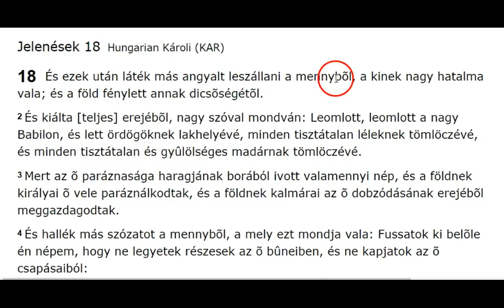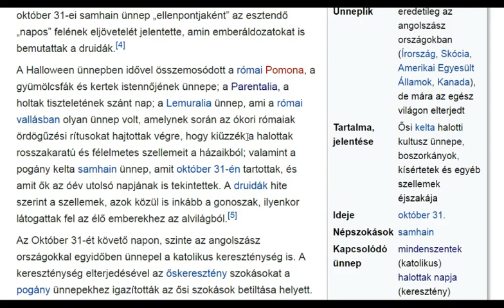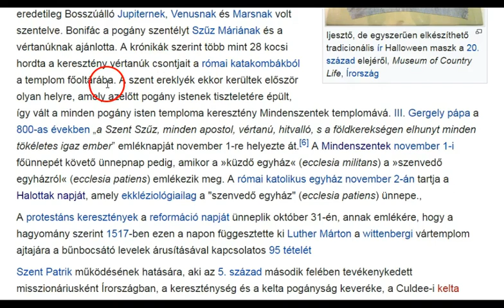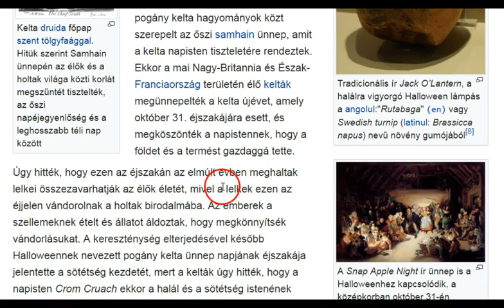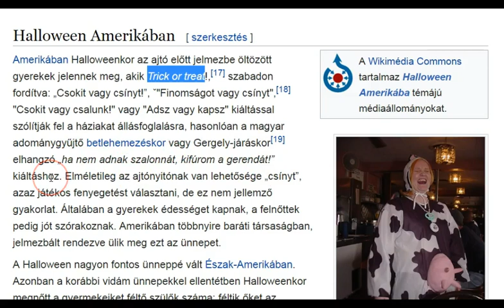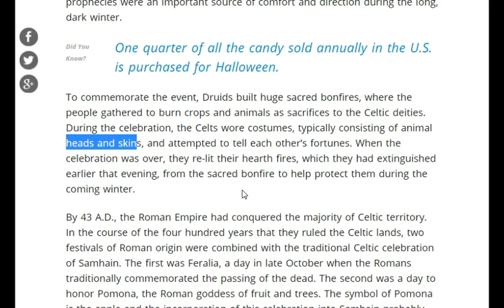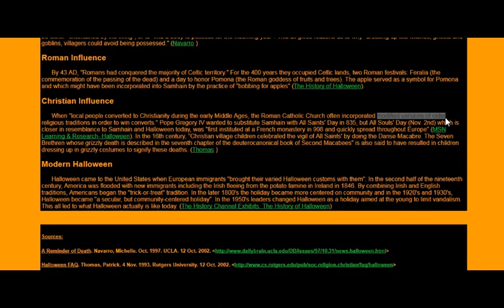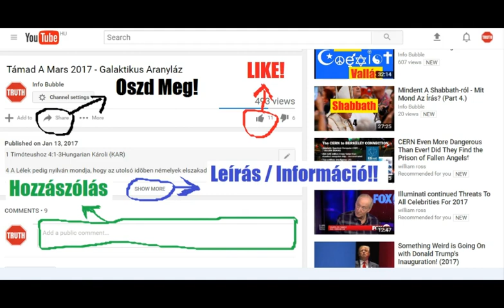Halloween - Pogány Hagyományok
YAHUAH ÚTJA YouTube Csatorna:
INFO BUBBLE ON FACEBOOK:
SKYPE: Info Bubble
SHALOM ÉS HALLELUYAH!

10  Halljátok meg a szót, a mit az Úr szól néktek, Izráel háza!
2 Ezt mondja az Úr: A pogányok útját el ne tanuljátok, és az égi jelektõl ne féljetek, mert a pogányok félnek azoktól!

Jób 7:21Hungarian Károli (KAR)

21 És mért nem bocsátod meg vétkemet és nem törlöd el az én bûnömet? Hiszen immár a porban fekszem, és ha keresel engem, nem leszek.

Mindenszentek ünnepe

Ismét munkaszüneti nap Mindenszentek napja

Halottak napja

Parentalia

7 És mondá nékem: Embernek fia! ezt az én királyi székemnek helyét és lábaim talpainak helyét, a hol lakom Izráel fiai között örökké, és itt az én szent nevemet többé meg ne fertéztesse Izráel háza, õk és királyaik paráznaságukkal és királyaik holttesteivel, magaslataikkal,
8 Mikor küszöbüket az én küszöböm mellé és ajtófélfáikat az én ajtófélfáim mellé tették, és csak a fal vala köztem és közöttök; és megfertéztették az én szent nevemet útálatosságaikkal, melyeket cselekedtek, ezokáért elvesztém õket haragomban.
9 Most már eltávoztatják paráznaságukat és királyaik holttesteit tõlem, és õ köztök lakozom mindörökké.

Halloween

What Are the Pagan Roots of Halloween?

The Origins of Halloween

10 Mert rátok önté az Úr a mély álomnak lelkét, és bezárta szemeiteket, a prófétákat, és fejeiteket, a nézõket befedezte;
11 És lesz mind e látás néktek, mintegy bepecsételtetett írás beszédei, a melyet oda adnak egy írástudónak, mondván: Olvasd, kérlek, és õ szól: Nem tudom, mert bepecsételtetett.
12 És ha e levelet annak adják, a ki nem tud írást, mondván: Olvasd el, kérlek! õ így szól: Nem tudok írást.
13 És szólt az Úr: Mivel e nép szájjal közelget [hozzám,] és csak ajkaival tisztel engem, szíve pedig távol van tõlem, úgy hogy irántam való félelmök betanított emberi parancsolat lõn:
14 Ezért én is csodásan cselekszem ismét e néppel, nagyon csodálatosan, és bölcseinek bölcsesége elvész, és értelmeseinek értelme eltûnik.